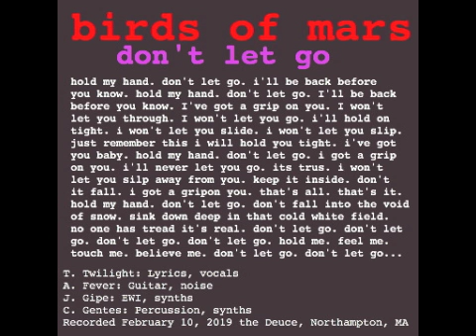dont let go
Birds of Mars Ensemble
T. Twilight: lyrics, vocals
A. Fever: guitar, noise
J. Gipe: EWI, synths
C. Gentes: percussions, synths
recorded Feb. 10, 2019 at the Deuce, Northampton, Massachusetts